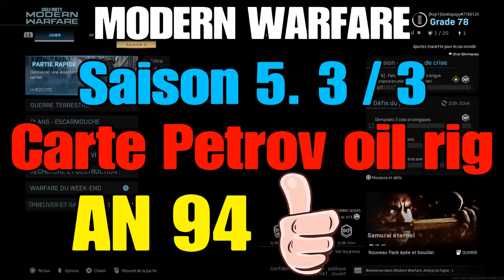MODERN WARFARE Saison 5. 3 / 3 Carte Petrov oil rig et fusil d'assaut AN 94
Ma classe pour le fusil d'assaut AN 94, Gameplay enragé sur Petrov oil rig, et mon avis sur les nerfs d'armes et aussi sur les cheaters